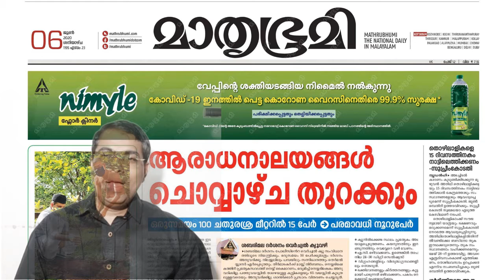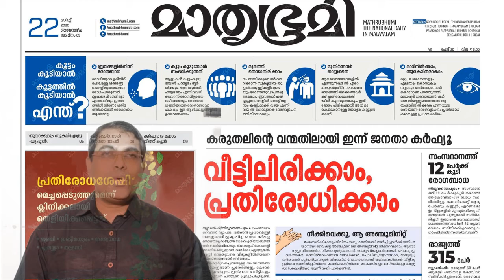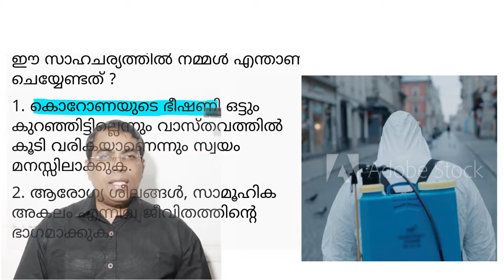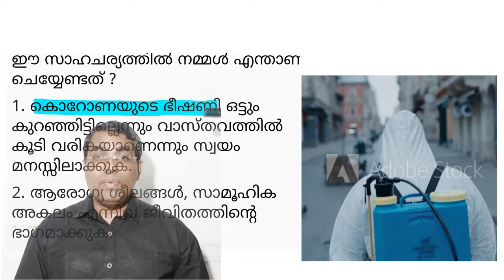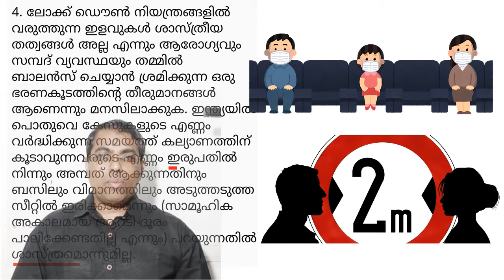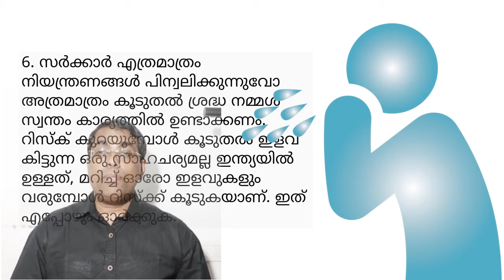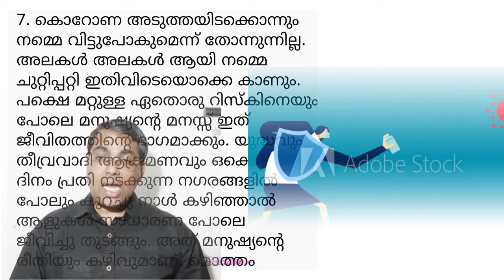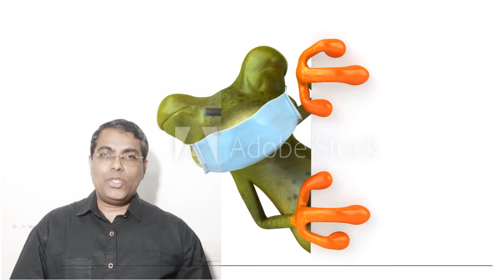‘പള്ളി’യില്‍പോക്കും കൊറോണയും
കാഴ്ചയും’ ‘കാഴ്ച്ചപ്പാടും’: Jalakam2018